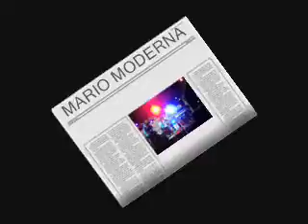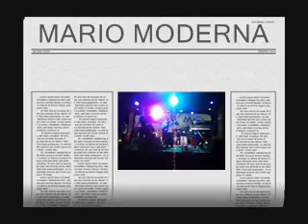PEGASSO la culpa ha sido mia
DEL BAUL DE MARIO  MODERNA EL PEGASSO DEL POLLO ESTEVAN  EN VIVO EN MARIN N.L 2015 CANTANDO  LA CULPA HA SIDO MIA EN VOZ DE RAMIRO SALDAÑA.